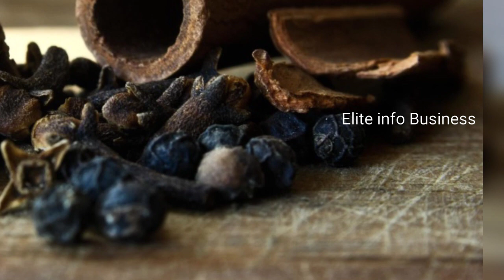Small business big profit / business Tamil/ elite info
Elite info உயரடுக்கு தகவல்,

சிறு தொழில் செய்து மாதம் லட்சங்களை சம்பாதிக்கலாம் நீங்கள் தெரிந்துகொள்ள உதவும் எங்களது வீடியோ.

Spices and dry fruits distributor
Coimbatore

நேரடி விற்பனையாளர்களின் விவரங்களை அனுப்ப வேண்டிய முகவரி